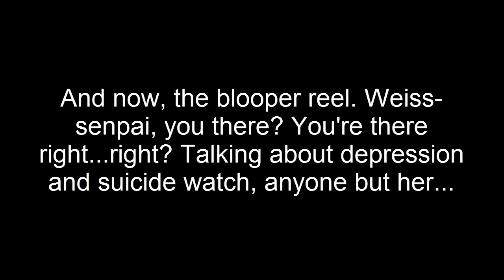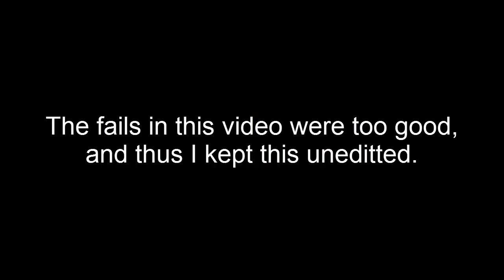Blind Reaction: RWBY Volume 5 [REUPLOAD]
Now this is a big reupload.

RWBY Volume 5 Chapter 1 "Welcome to Haven"
RWBY Volume 5 Chapter 2 "Dread in the Air"
RWBY Volume 5 Chapter 3 "Unforeseen Complications"
RWBY Volume 5 Chapter 4 "Lighting the Fire"
RWBY Volume 5 Chapter 5 "Necessary Sacrifice"
RWBY Volume 5 Chapter 6 "Known by its Song"
RWBY Volume 5 Chapter 7 "Rest and Resolutions"
RWBY Volume 5 Chapter 8 "Alone Together"
RWBY Volume 5 Chapter 9 "A Perfect Storm"
RWBY Volume 5 Chapter 10 "True Colors"
RWBY Volume 5 Chapter 11 "The More the Merrier"
RWBY Volume 5 Chapter 12 "Vault of the Spring Maiden"
RWBY Volume 5 Chapter 13 "Downfall"
RWBY Volume 5 Chapter 14 "Haven's Fate"